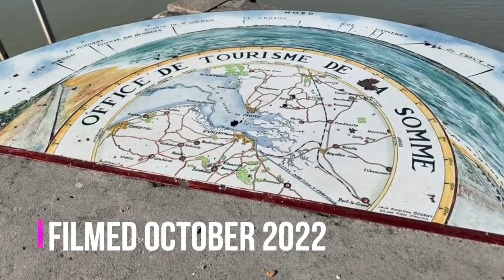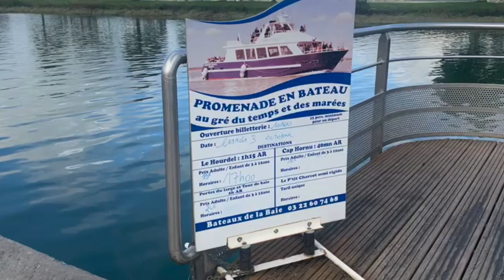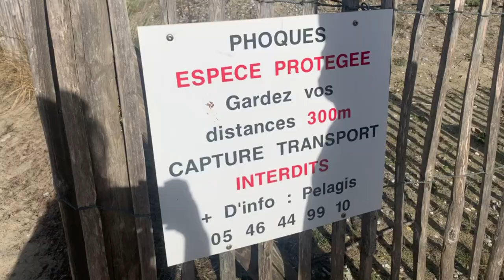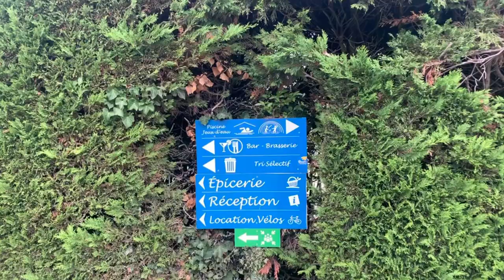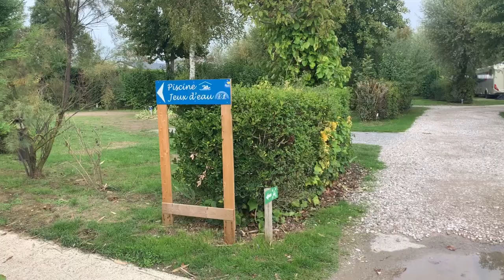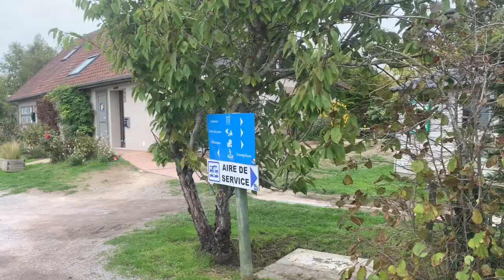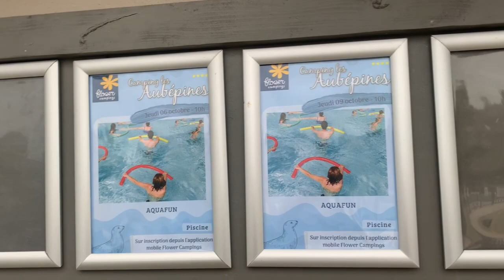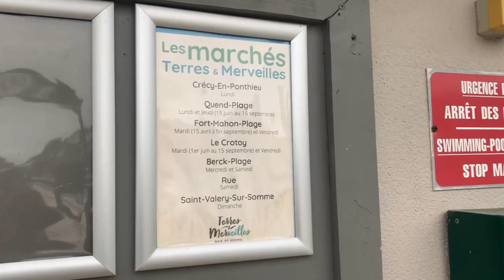France Motorhome Road Trip | Saint Valery Sur Somme, Cayeux Sur Mer & Le Crotoy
In the final part of this series of motorhome road trip vlogs, I take you to the northern coast of France, stopping at Saint Valery Sur Somme to see the famous steam train, bike along the coastal path from Le Hourdel to Cayeux sur Mer and end our trip in an ACSI campsite in Le Crotoy.
So far this motorhome adventure, we have visited Chartres, Chateau de Chambord, Blois, Chateau de Chenonceau, Amboise, Clos Luce, Langeais, Saumur, Honfleur,